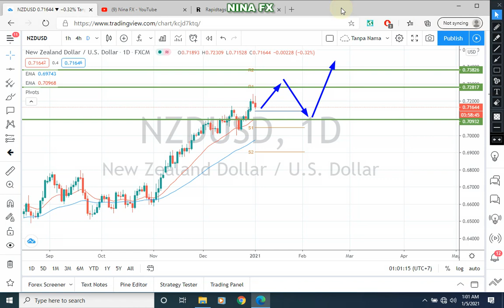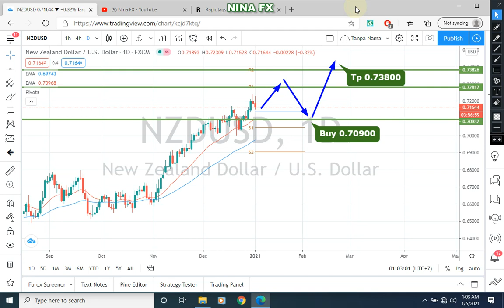NZDUSD Technical Analysis for the Month of January 1-31, 2021 by Nina Fx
NZDUSD technical analysis for monthly.